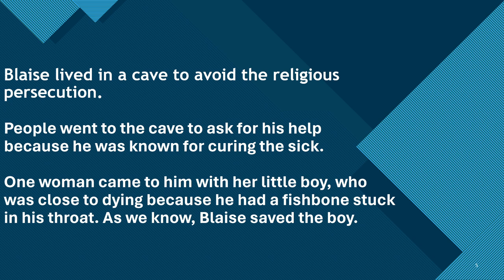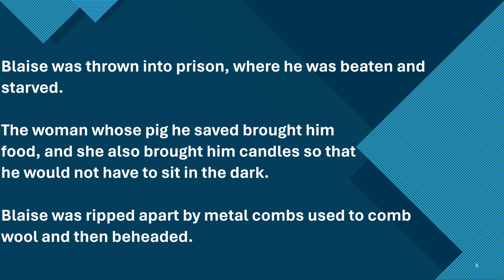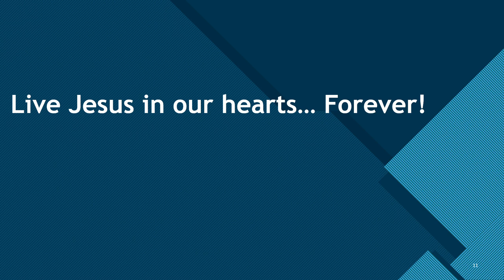St Blaise - More Than Just A Throat Healing Saint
This short video is to help the viewer understand that St Blaise was more than just a throat healing Saint. I use it just to help the viewer have a visualization of St Blaise.